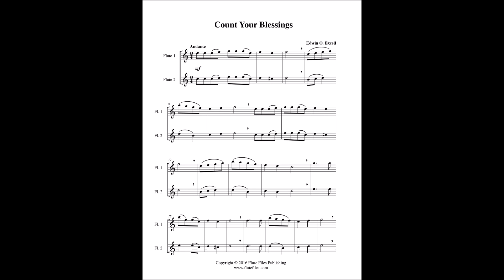Count Your Blessings - Flute Duet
“Count Your Blessings” flute duet sheet music.  Composed by Edwin O. Excell.  Arranged by Lynette Auberjeunois for late beginner/early intermediate level.  Download includes a two page flute duet score in the key of C.  Range: Flute 1: C2 -  C3, Flute 2: G1 - G2.  Flute Files Publishing (RL42-0018).